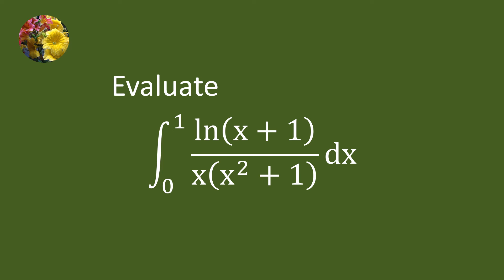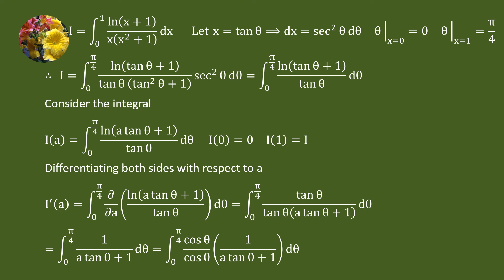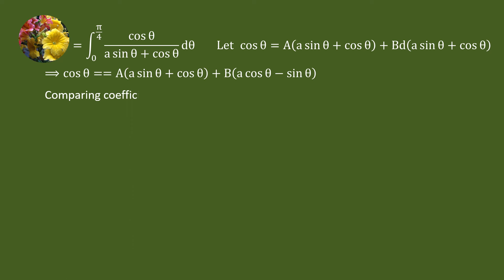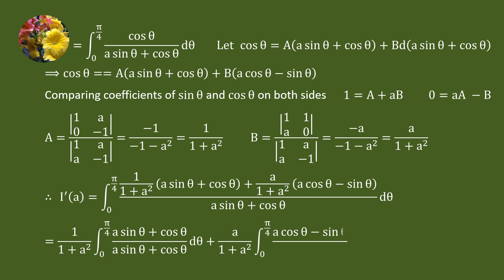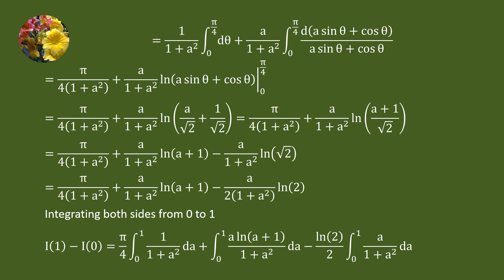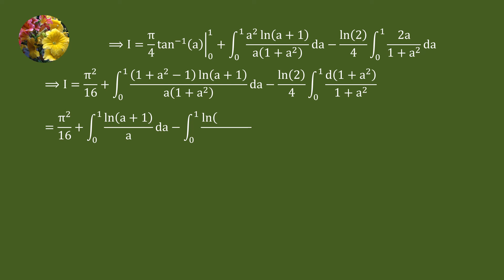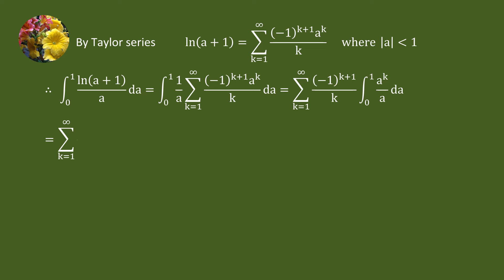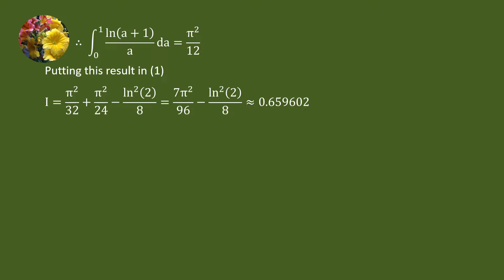Solving definite integral using Feynman's technique, zeta/eta function & Taylor series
Integrate
ln(x + 1)/(x(x^2 + 1))dx from 0 to 1(Mis-1723)